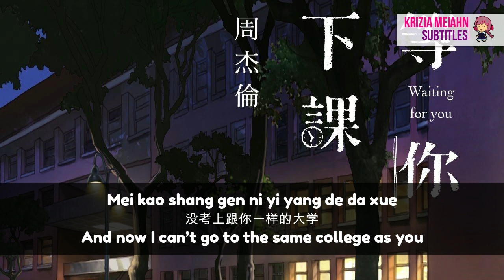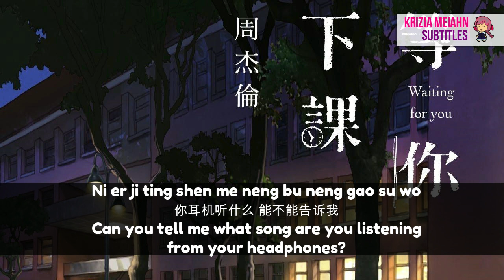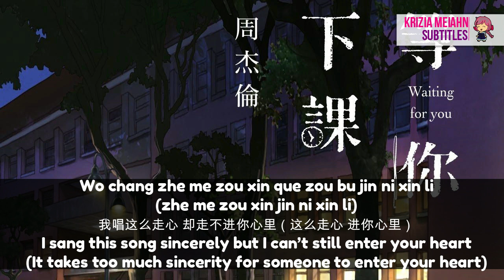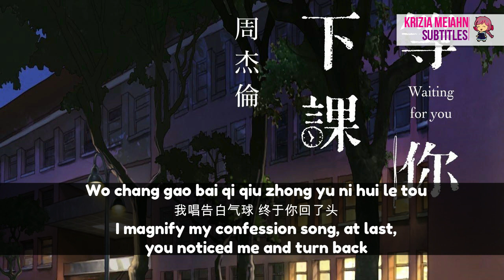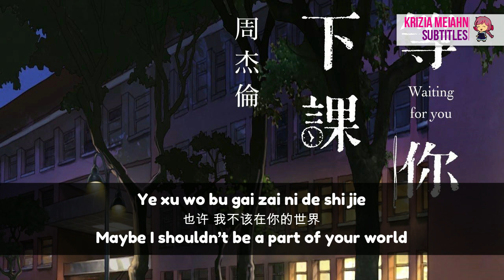[KARAOKE - ENG SUB] Deng Ni Xia Ke (Waiting For You) - Jay Chou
For all those who wish this on a karaoke (Minus 1) version.

If you want to watch this with song (Plus 1) with translations  please click the following link: